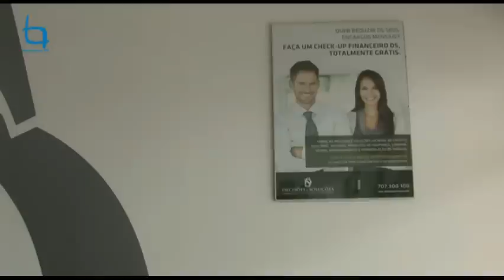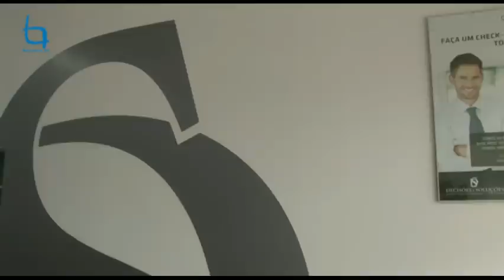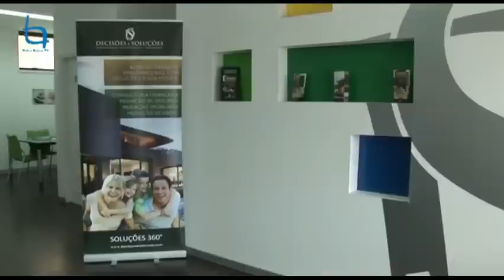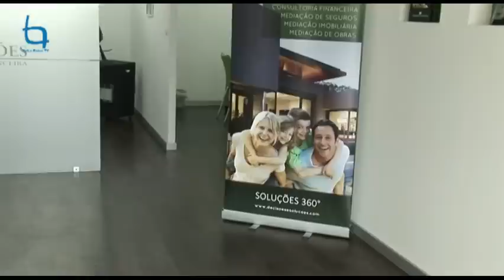workshop Empreendorismo na Decisões e Soluções de Castelo Branco